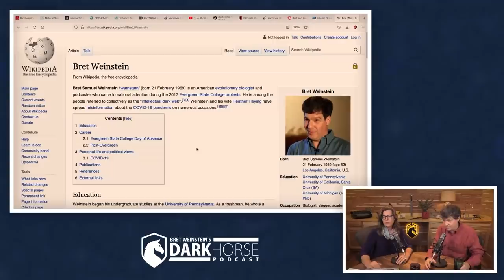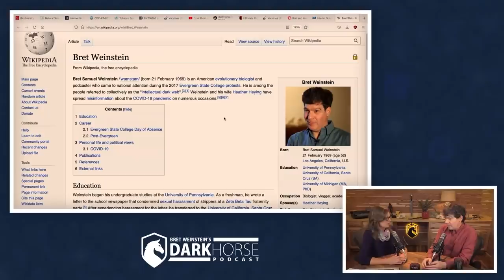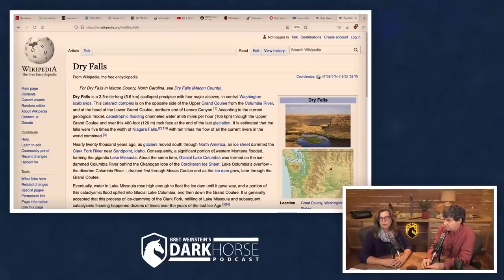Shocking Wikipedia edits on Bret’s page (from Livestream #86)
Fight the Goliath!

Shocking Wikipedia edits on Bret’s page. Clip with Bret Weinstein and Heather Heying.

Clip taken from DarkHorse Podcast Livestream #86 (originally streamed live on July 03, 2021)

A Hunter-Gatherer’s Guide to the 21st Century, is now available for pre-sale. Publication date: 9-14-21: